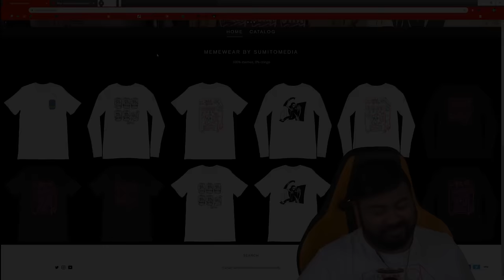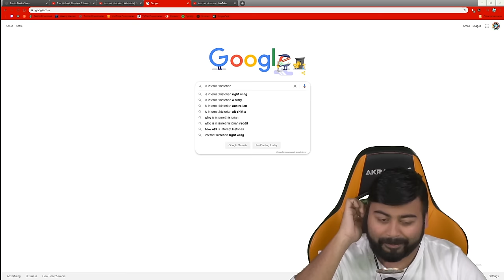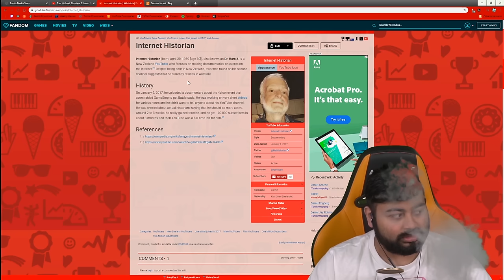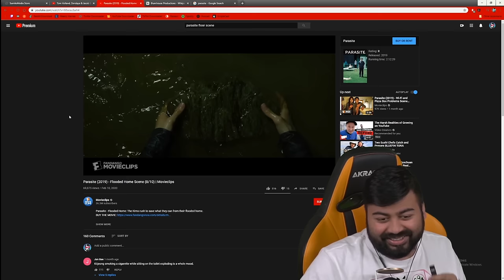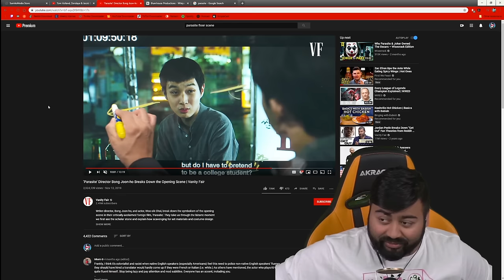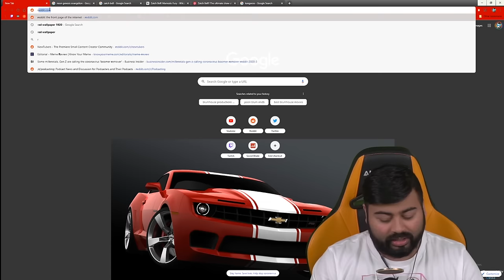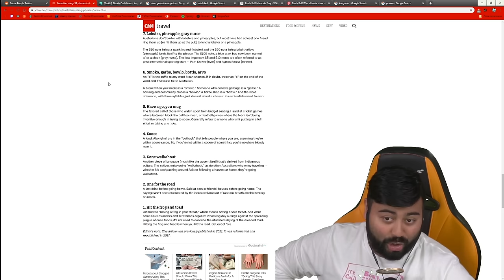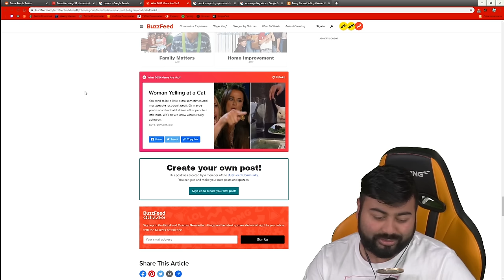Answers The Webs Least Asked Questions - The Shpodcast EP 4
Sumito and Alex welcome The Internet Historian to the worlds best podcast as the gang explores Australia, Anime and the Parasite movie

- - MUSIC / ANIMATION - -
►Background Animation: